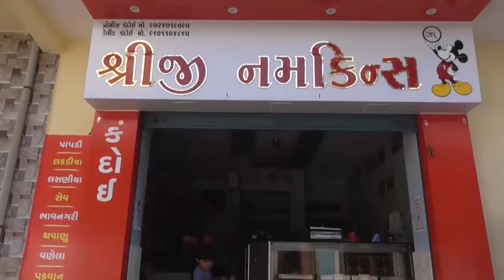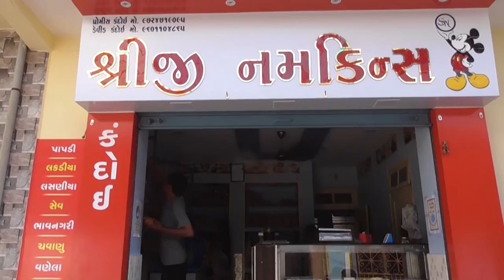ગુજરાત સરકાર દ્વારા નિરામય પ્રોગ્રામ અંતર્ગત લોકોના સ્વાસ્થ્ય માટે હેલ્થ આઇડી કાર્ડ બનાવવામાં આવ્યા